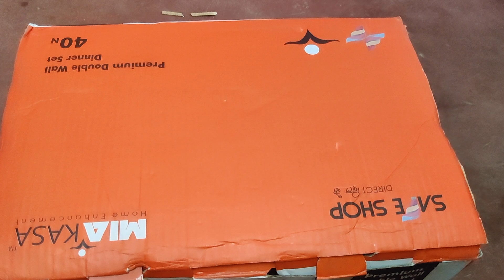SAFE SHOP | MIA KASA DINNER SET 40 PCS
A dining set of 40 pcs double-wall constituting stainless steel kitchen items. with the perfect item to decorate the dining table as well as serve with delight. this is how the exclusive dinner set is suitable for the purpose of special times.
 Mia Kasa dinner set double wall 40 pcs

for associates please contact